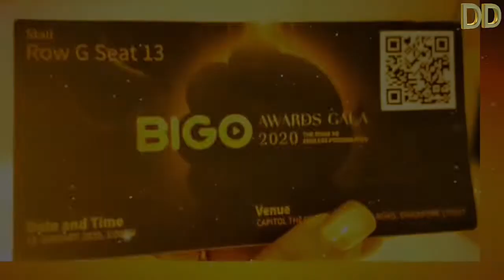Bigo live SINGAPORE Award ceremony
DIMPLE D'SOUZA - SINGAPORE EVENT ( WHEN WE ALL MET ) VLOG - chennai youtuber